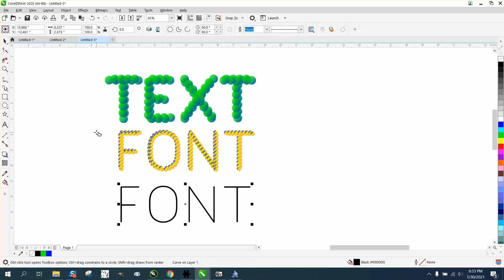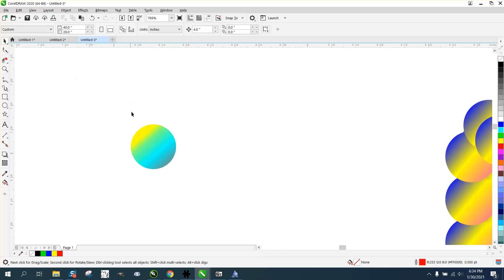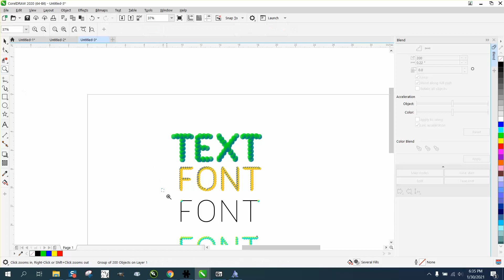Corel Draw Tips & Tricks Blend dots around a font